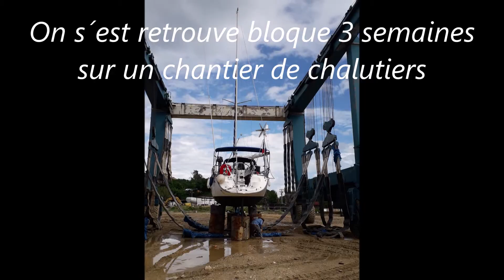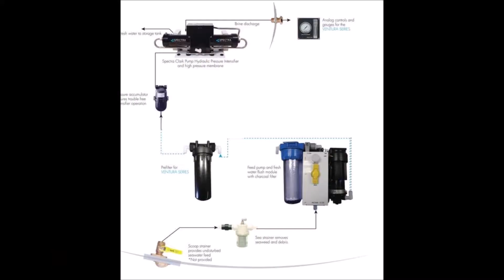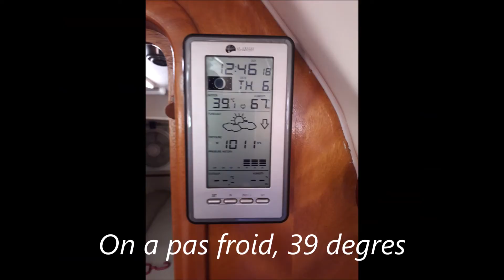Navigation 2019 Bavaria 30 cruiser Amérique centrale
Avant de partir du Guatemala j'ai changé mon radeau de survie.Ensuite nous sommes partis pour les îles du Honduras, Utila, Roatan et Guanaja. Puis nous irons sur l'île de Providencia, Colombie au large du Nicaragua en passant sur le haut fond, attention aux pirates. Après 1semaine à Providencia au ira direct au Panama à Panamarina.
J'installerai ma nouvelle éolienne, mon dessal, réparation du pilote et remplacerai mon mouillage principal par mon mouillage secondaire car la chaîne était morte.
A près 1 mois de marina on est enfin aux San blas.
Je ferai le retour Panama Guatemala seul pour des raisons de sécurité, car il y a eu plusieurs attaques de pirates. Ma chérie rentrera en avion.

Radeau de survie

Robinet de cuisine flexible